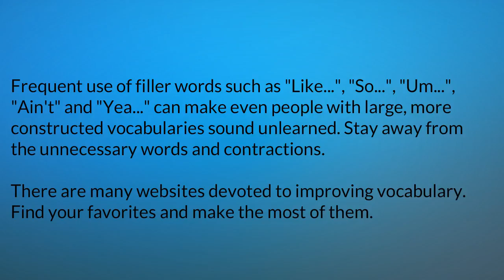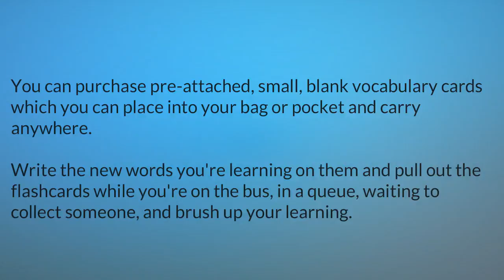How To Improve Vocabulary part 2